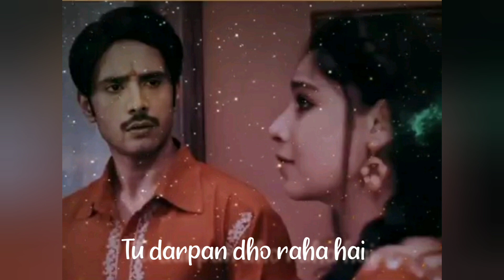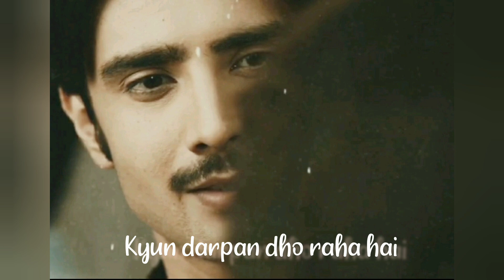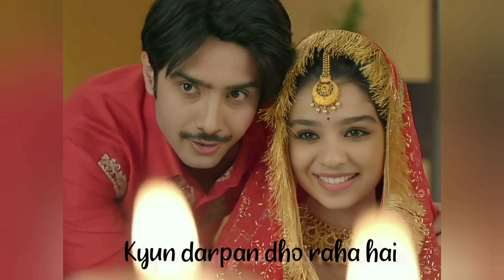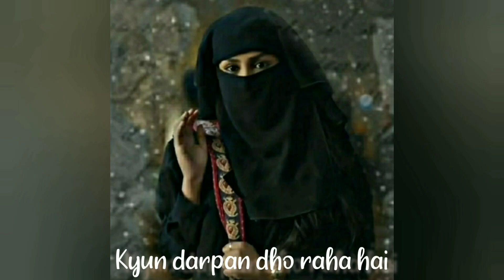Gajab ki thi wo laali Gajab ki thi wo surkhi.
Gajab ki thi wo laali.|Kyu utthe dil chhod aaye version 6| Amdheer Bridha ## Vashmay